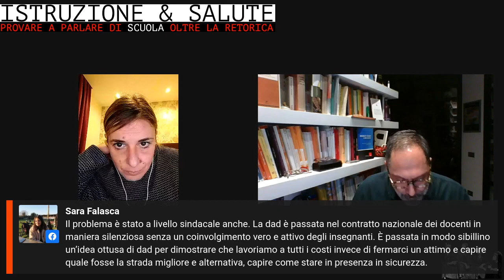05 Fabio Bocci